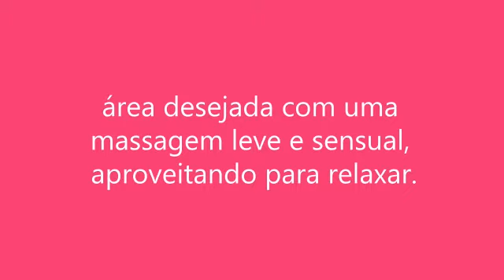Gel Dessensibilizante, perfeito para tirar desconforto!!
Conheça tudo sobre o Gel Dessensibilizante, para que serve, dicas de uso e muito mais!

Gostou do produto, quer comprar um?